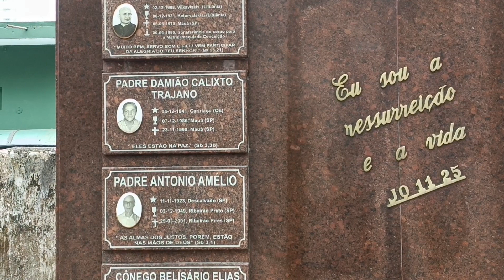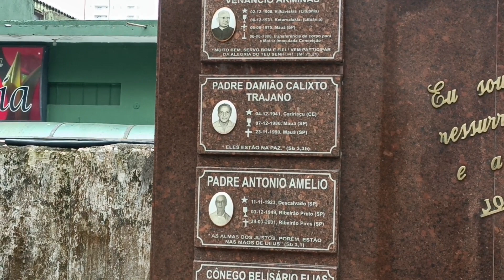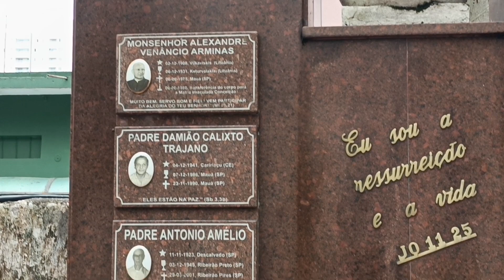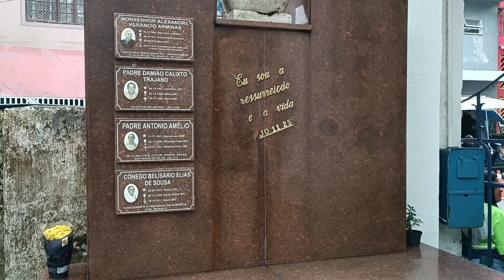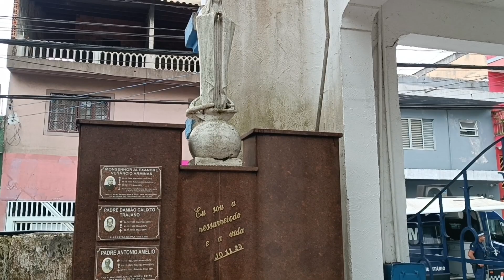FUI VISITAR O TÚMULO DO PADRE DAMIÃO CALIXTO TRAJANO NA CIDADE DE MAUÁ - SP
No dia de Finados, 02 de novembro, fui rezar no túmulo do padre Damião Calixto, primo da minha avó, dona Mariinha. Padre Damião é natural de Caririaçu, no Ceará. Faleceu em 1990 e está sepultado no cemitério de Nossa Senhora das Vitórias, na cidade de Mauá, no estado de São Paulo.